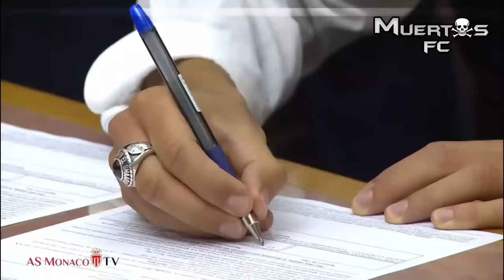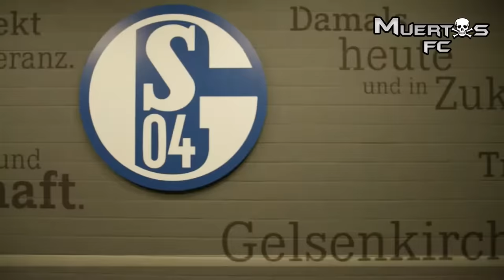¿Qué Fue de las Jóvenes Promesas del FIFA 15 ?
El FIFA 15 ese juego producido por ea sports que salió el 23 de septiembre de 2014, que fue el primer juego que salió para consolas de octava generación ósea el play 4 y el Xbox one, y como olvidar este juego si contaba aun con Messi en la portada del juego.